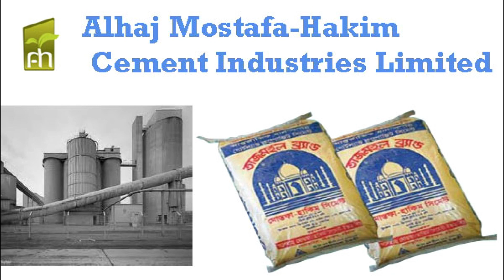সাক্ষাৎকার দিচ্ছেন Oleey Technology প্রতিনিধি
এপ্রিল নিয়ে সাক্ষাৎকার দিচ্ছেন Oleey Technology প্রতিনিধি   ❐ রিপোর্ট করেছেন সিনিয়র রিপোর্টার রেজাউল হাসান কায়সার  ❐ডেক্স নিউজ - Eplus TV ❐ ২৯শে এপ্রিল নিয়ে সাক্ষাৎকার দিচ্ছেন Oleey Technology প্রতিনিধি   ❐ রিপোর্ট করেছেন সিনিয়র রিপোর্টার রেজাউল হাসান কায়সার  ❐ডেক্স নিউজ - Eplus TV ❐ ২৯শে এপ্রিল নিয়ে সাক্ষাৎকার দিচ্ছেন Oleey Technology প্রতিনিধি   ❐ রিপোর্ট করেছেন সিনিয়র রিপোর্টার রেজাউল হাসান কায়সার  ❐ডেক্স নিউজ - Eplus TV ❐ ২৯শে এপ্রিল নিয়ে সাক্ষাৎকার দিচ্ছেন Oleey Technology প্রতিনিধি   ❐ রিপোর্ট করেছেন সিনিয়র রিপোর্টার রেজাউল হাসান কায়সার  ❐ডেক্স নিউজ - Eplus TV ❐